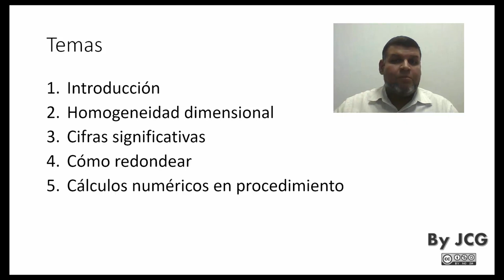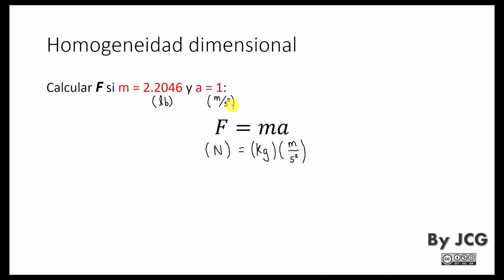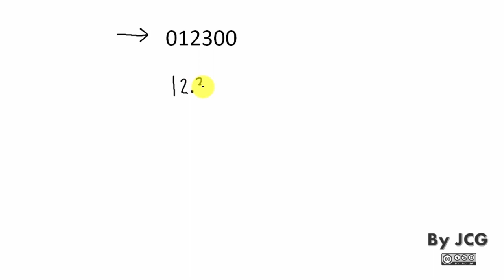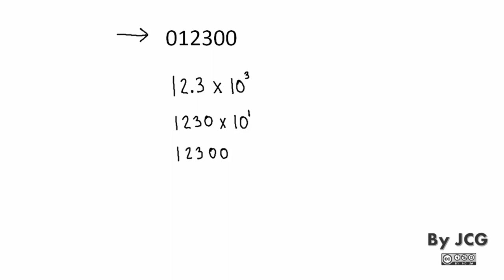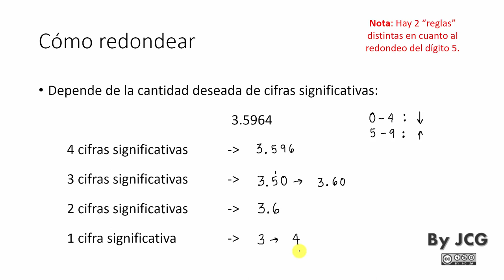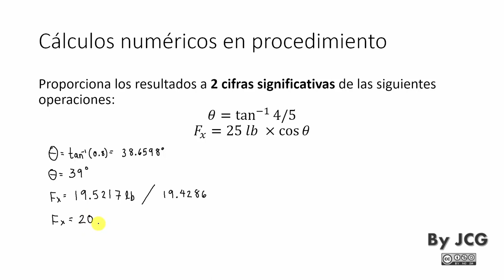Cálculos numéricos en Ingeniería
Contenidos:
00:00 - Inicio
01:00 - Homogeneidad dimensional
03:41 - Cifras significativas
06:21 - Redondeo de números
10:16 - Cálculos en procedimientos